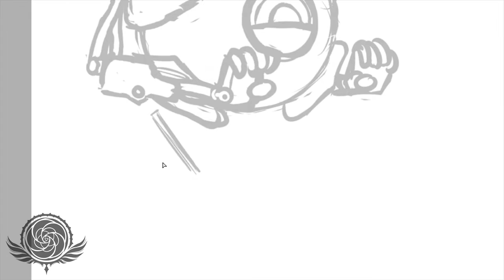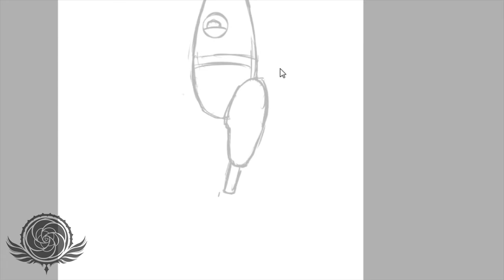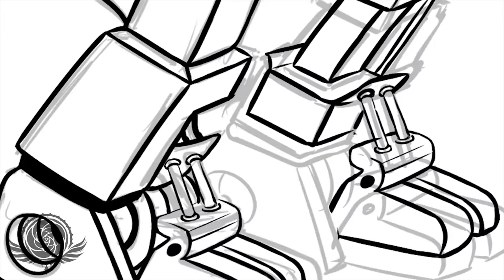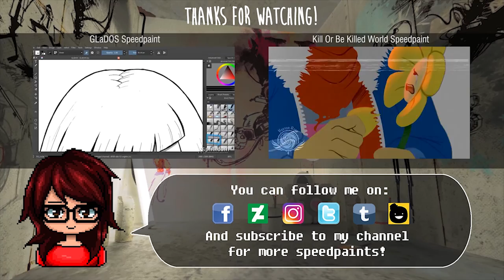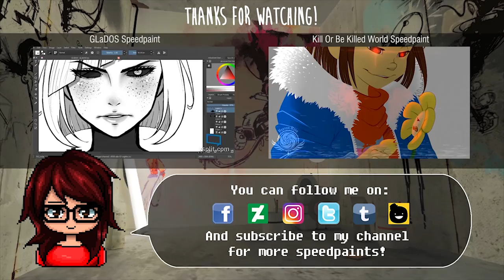PORTAL 2 COOP BOTS | SPEEDPAINT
A small present I made for my friend's b-day.
We recently played Portal 2 cooperation mode and we loved it ^^
Happy birthday, Sophie! And thanks for those hilarious moments! :_D

Sophie's..

00:36 sketch
02:00 lineart
03:41 color and shading
06:07 background
06:55 postproduction

Portal 2 OST - You Will Be Perfect
Portal 2 OST  - Reconstructing More Science
Portal 2 OST  - Science is Fun
Portal 2 OST  - Some Assembly Required
Aperture Tag OST - 20 - Trials